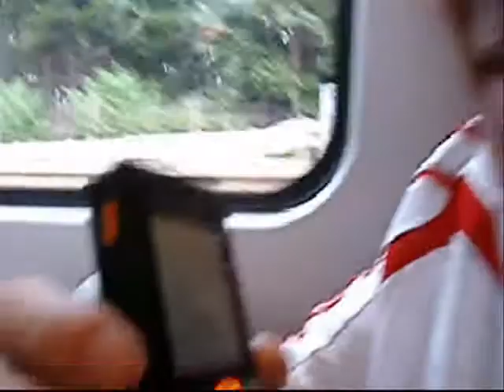Prank Phone Call, Nirvana & English Trains - 22nd June 2007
On Friday 22nd June 2007 i went to London with a mate. Her are a few clips from the day out. Including:
* A prank telephone call to an Arsenal fan (Youtube personality Stearmaster)
* A busker in London performing Nirvana - Come as you Are.